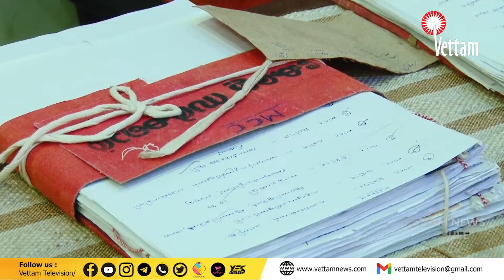വയോജനങ്ങള്‍ക്ക് സംരക്ഷണമൊരുക്കുന്നതിനായി അദാലത്ത്